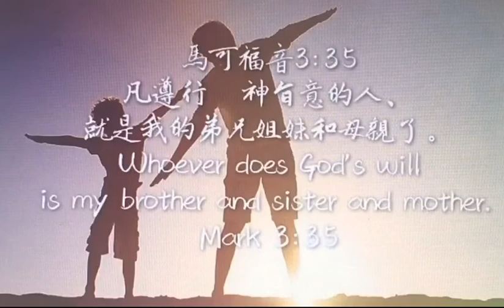馬可福音12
‪凡遵行　神旨意的人、就是我的弟兄姐妹和母親了。
為什麼耶穌這樣說？好像耶穌漠視祂的家人來找祂？其實，耶穌是想藉這個機會，讓眾人理解天國裡的人際關係。在神的家裡，我們不是因為血緣﹑種族﹑語言﹑背景…，而成為家人，乃是因為我們「遵行天父旨意」。耶穌提到這點，再次把我們從「信耶穌得救」的層次，提升到「得勝」的層面。因為「凡稱呼我『主啊，主啊』的人不能都進天國，唯獨遵行我天父旨意的人才能進去。」（太七21）
在教會中，有各式各樣的基督徒，我們也經常會聽到有人會說，那個人是誰的親戚，誰跟誰是老朋友，誰是這間教會的元老、創辦人，誰奉獻了一塊地，誰出錢蓋了禮拜堂，誰為教會做了多少。我們似乎已經太習慣這樣介紹一些人，他的身分、地位、背景，甚至他在教會有過什麼豐功偉業，他是什麼長老、傳道、牧師、神學教授、院長，但是想一想，如果我們這樣跟耶穌說，耶穌會如何回答呢？耶穌應該會像這裡這樣回答：「凡遵行天父旨意的，就是我的弟兄，我的母親了。」耶穌所看重的，不是你的身份地位﹑做了多少事工﹑教會的資歷…，主耶穌所看重的是「遵行天父的旨意」！